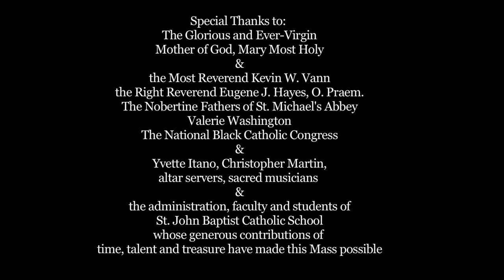Tolton Mass April 26, 2016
On April 26th, 2016 a Mass was celebrated in Costa Mesa, California honoring the life of Fr. Augustus Tolton.  This Mass was the last of three celebrations held at St. John the Baptist Catholic Church over a span of three days celebrating the life of the first African-American slave to be ordained a priest for the United States. The Tolton Triduum began on April 24th in the evening with a concert of Negro spirituals, poetry and a sermon by Bishop Joseph N. Perry. On Monday, April 25th the Liturgy included 4 motets composed by another historically significant Afro-American priest: Father José Maurício Nunes Garcia who died in 1830 in Rio De Janeiro Brazil. Then, on April 26th the St. John the Baptist Elementary School students sang under the direction of Mrs. Yvette Itano at an all school Mass in honor of Fr. Tolton featuring "the Lord Have Mercy," the general Intercessions response: "God Our Father," and "Lamb of God" by yet another significant Black priest, Father Clarence Rivers, renowned liturgist and musician who died in 2004 in Cincinnati, Ohio.